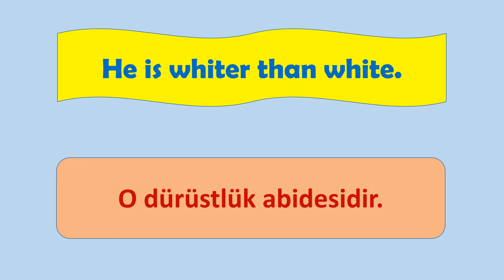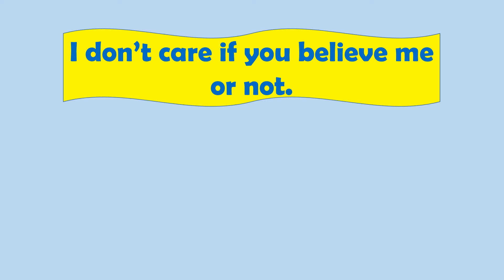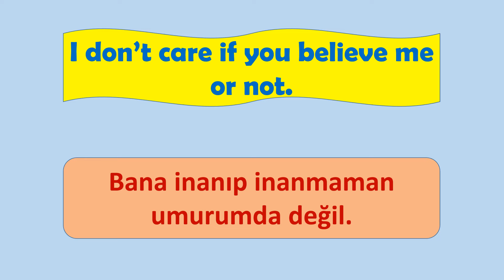HERGÜN SADECE 3 dk ile İNGİLİZCE KONUŞUN! İngilizce Yaygın ve Günlük İfadeler - 76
Konuşma becerinizi geliştirmek için İngilizce en yaygın ve günlük ifadeleri öğreneceğiz. Filmlerde, makalelerde, kitaplarda sıkça rastlanılan ve konuşmanıza renk katacağını düşündüğüm ifadeleri derlemeye çalıştım.  Umarım beğenirsiniz. İyi çalışmalar.

kelimekelime öğrenme ingilizce, yökdil sosyal kelime ezberleme, yökdil sağlık kelimeler, yökdil fen kelimeleri